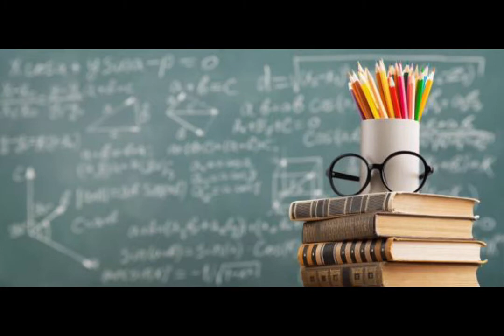エイリアンズ／キリンジ 月刊ピアノ2021年4月号掲載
DTMピアノ音源

作曲 : 堀込泰行

事務員Gの名曲タイムトリップ